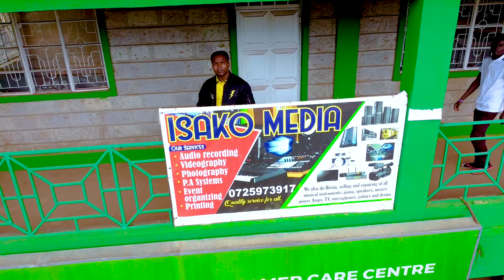ISAKO MEDIA LITEIN TOWN